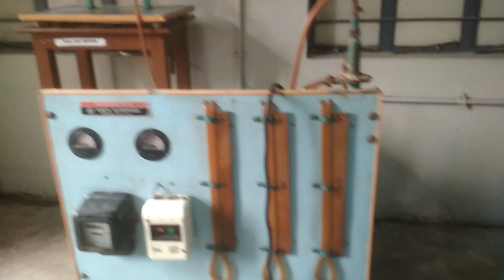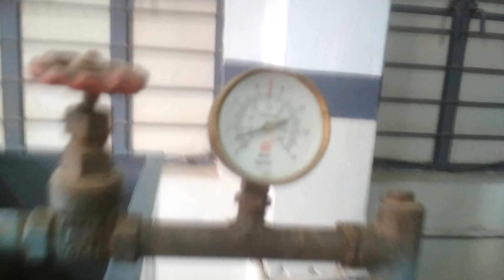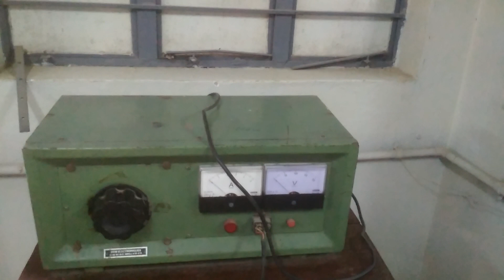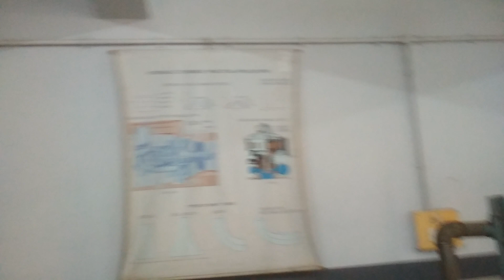8 July 2021(1)